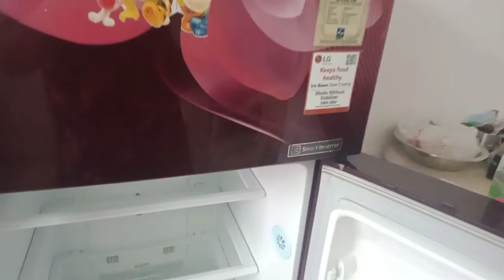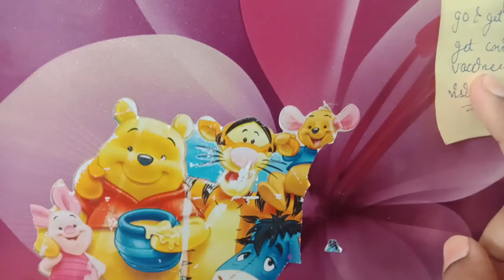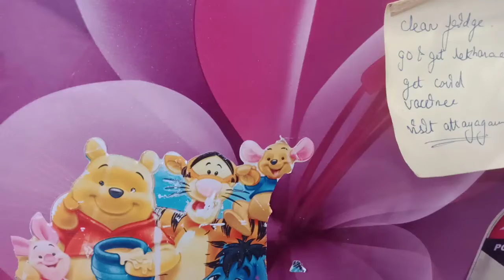🧼 Weekend Victory: Hilarious Fridge Cleaning Chronicles! Watch Until the End for a Laugh! 😂